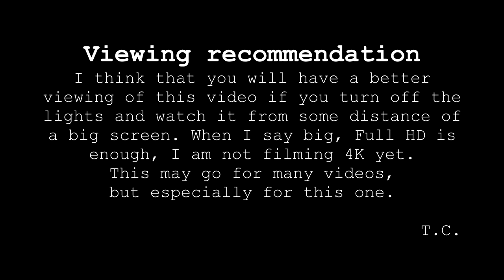Tango: Mariano "Chicho" Frúmboli y Juana Sepúlveda, 30/04/2016, Brussels Tango Festival #4/4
Unfortunately, this video cannot be watched with sound on YouTube. Sorry about this. You can watch it here:

I really wanted to have this video here rather this "redirection" but the reason I can't is out of my control.

Tango performance by Mariano "Chicho" Frúmboli and Juana Sepúlveda 4/4 at Brussels Tango Festival 2016 on music "Sometimes it snows in April" by Prince, 1986.

[Some credits and links, there may be more in video]

Cameras, not necessarily all used